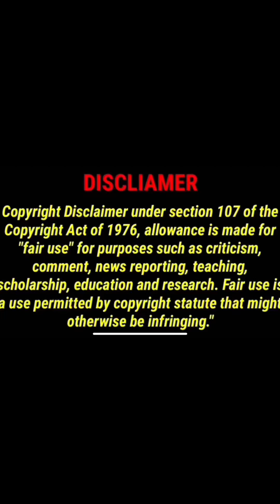flashback carbonnation imaginenation natureboy